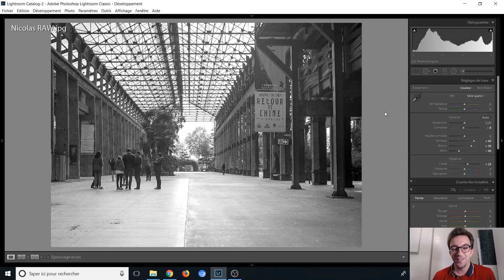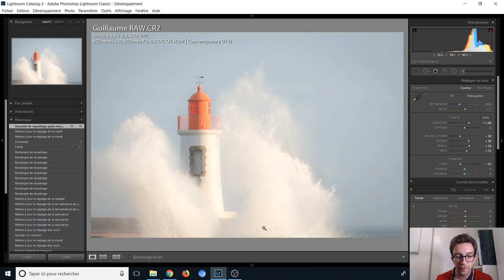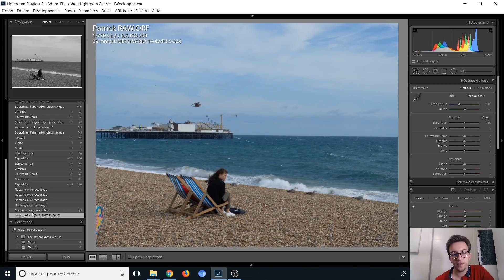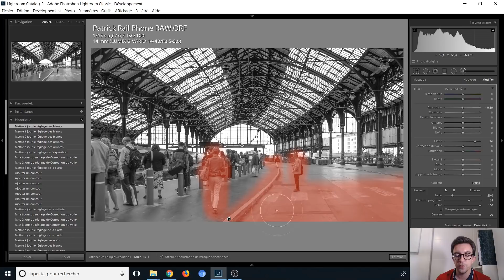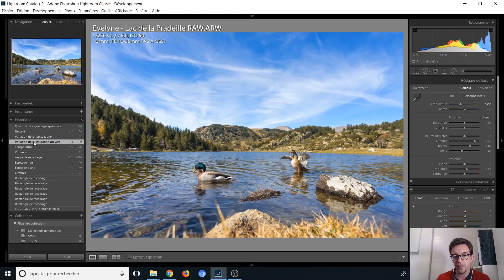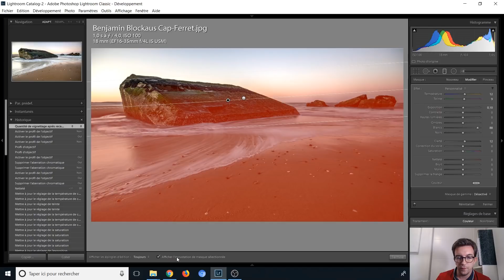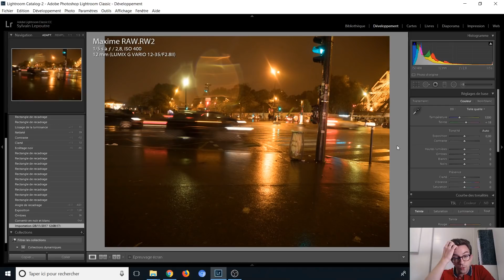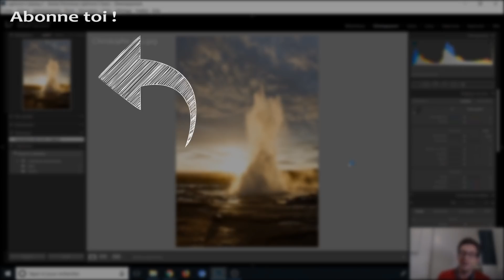Une REVUE des Tipeurs bien CORSÉE !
Je retouche et compare les photos envoyées par les Tipeurs et... il a fallu être très créatif !

❤ Soutenez MPR en achetant via ces liens sur : . . . . . . . . . . Amazon . . . . . . . . . . / . . . . . Digixo.com

Le matériel que j'utilise (et que j'aime !) :

BOÎTIERS ET OBJECTIFS - CANON :

MATERIEL VIDEO :